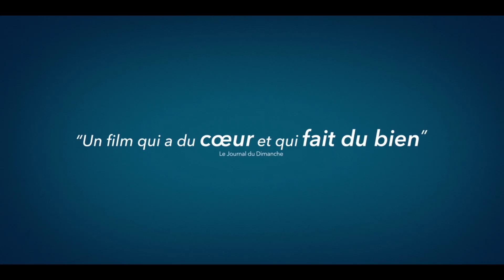La LDH soutient le film « Greenbook » de Peter Farrelly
3 Oscars pour un film qui pourra vous convaincre que faire la démarche de connaître l’autre est essentielle : ensemble, restons mobilisés pour combattre le racisme ! A voir absolument !